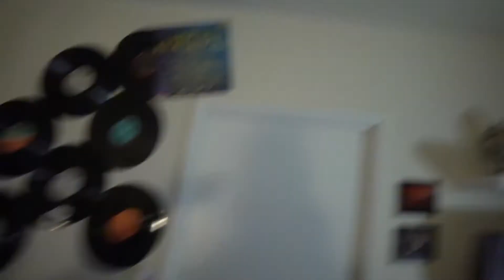Dj Karaba | She Ain't Gotta Do Much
What got me into dance in the first place is my passion for music. When I go back home, w​h​ether it's Mtl or LA, I love to throw a get together and dj for my friends. Music is what inspires me everyday and this why I jumped on this occasion to collaborate on this cool project. Hope you enjoy!

Shot & Edit by: @Rodneychonia
Choreography: @Tatiparker